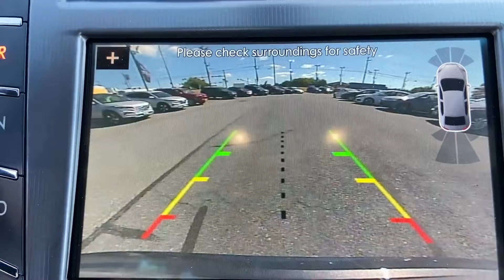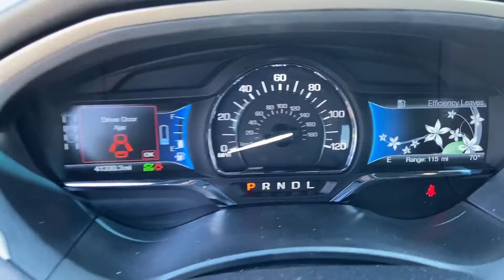Used 2018 LINCOLN MKZ Hybrid Select 3LN6L5LU1JR626893 Frederick, Rockville, Hagerstown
2018 LINCOLN MKZ Hybrid Select 3LN6L5LU1JR626893 Video

This 2018 LINCOLN MKZ Hybrid Select 3LN6L5LU1JR626893 is full of phenomenal features such as: